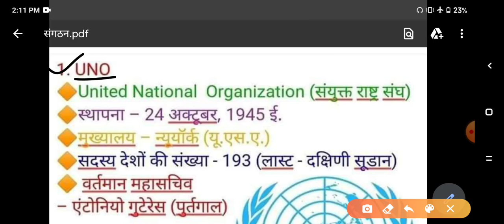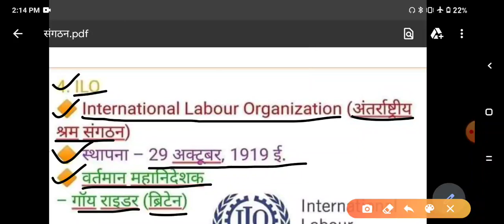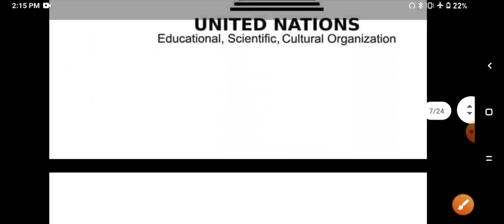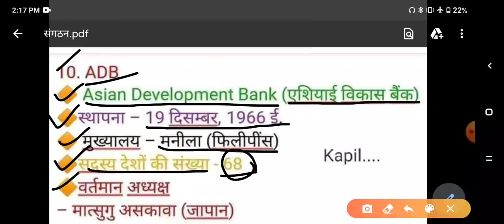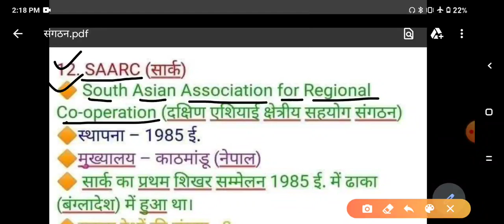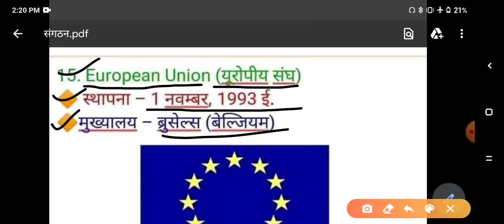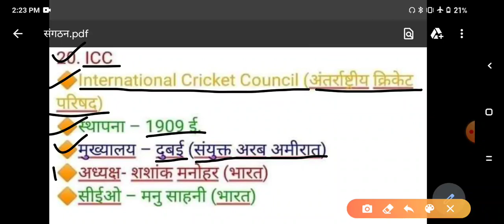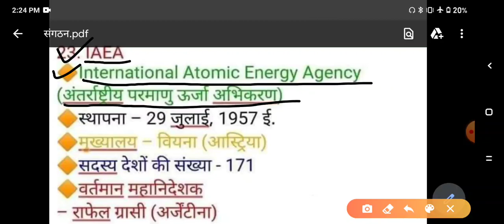महत्वपूर्ण संगठन // Very Important Topic // जरूर देखें 🔥